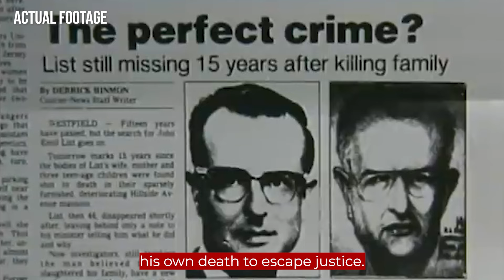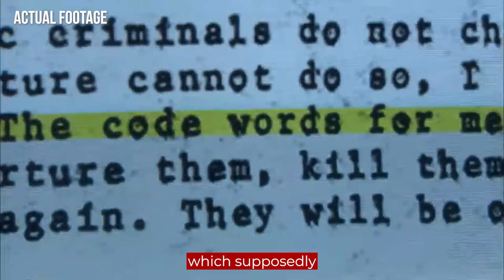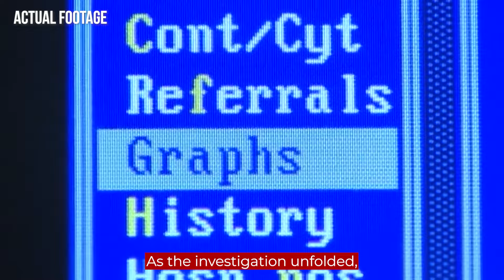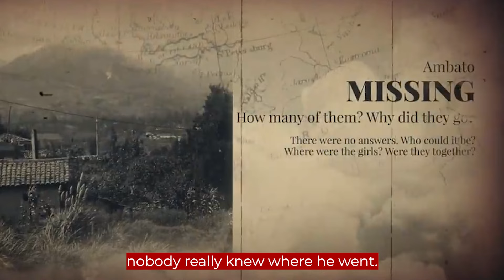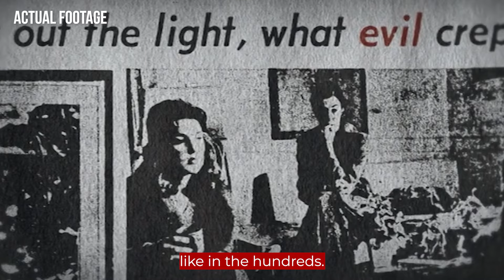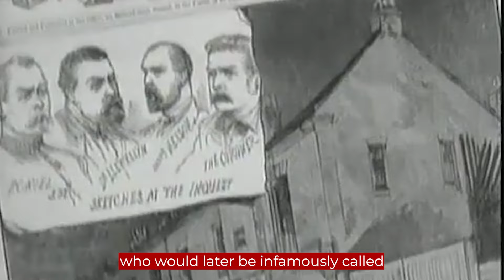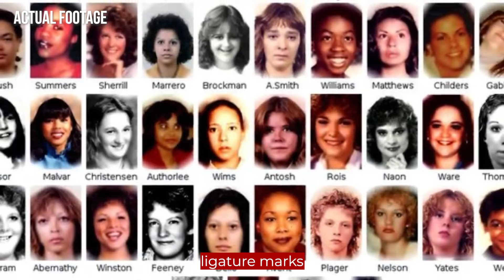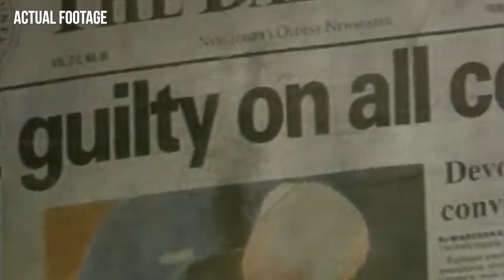10 Serial Killers Who Faked Their Own Death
10 Serial Killers Who Faked Their Own Death